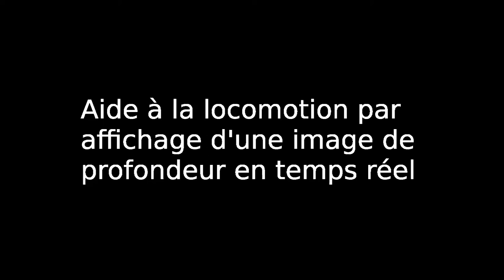Aide à la locomotion